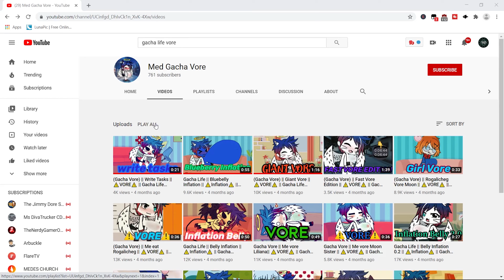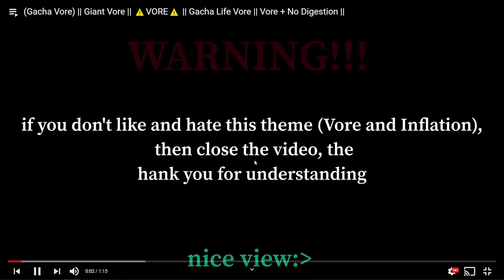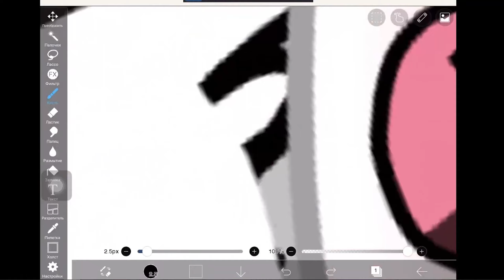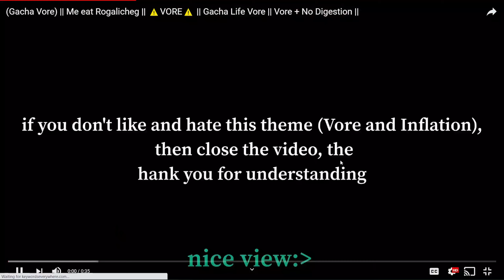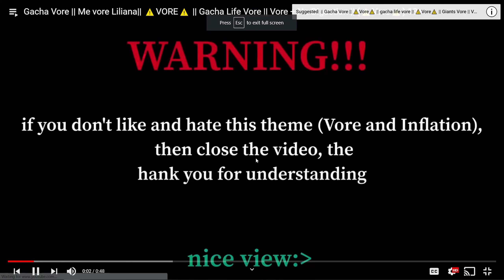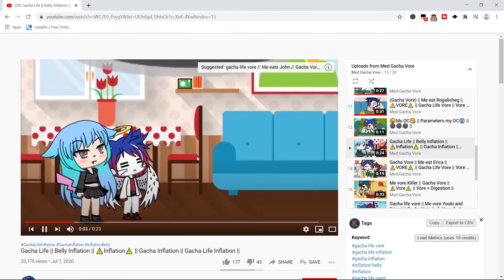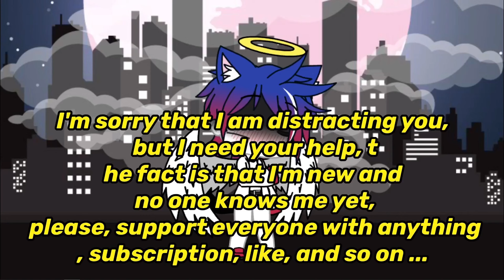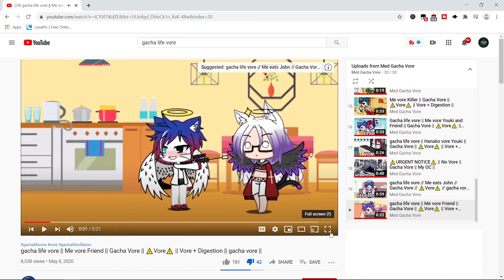Med Gacha Live Vores Cringe Compilation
Anonymous Roblox Voretard Reporting Form My Discord Server My Discord Username kurisusanyt Please leave a like or dislike and sub and comment on my video plz. I don't care if these videos get hate comments and dislikes because those just help my video in the youtube alg causing me to get more views which leads to more ad rev. So I do profit from people hating on these cringe comps so I really dont care lol.

Friends channels
TheLookin4now